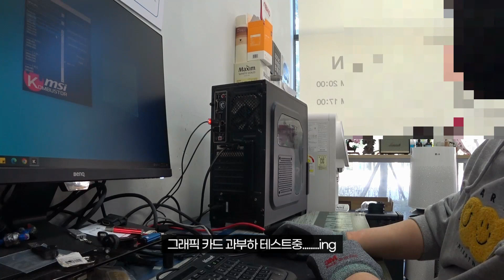그래픽 카드가 불량인 것 같은데요? 그냥 새로 하나살까요? 응??? 잠시만요!!! 손님!!!!